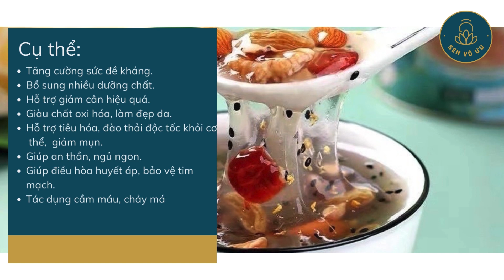Cách sử dụng Tinh Bột Củ Sen bồi bổ cơ thể, thay bữa ăn hàng ngày, tốt như "nhân sâm"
Bạn đã bao giờ tự hỏi tại sao tinh bột củ sen lại trở thành một phần không thể thiếu trong chế độ dinh dưỡng của nhiều người trên khắp thế giới? Hãy cùng khám phá vai trò quan trọng mà tinh bột củ sen đóng trong việc nâng cao sức khỏe con người!
🌱 Tinh bột củ sen và Sức khỏe Tim Mạch: Các nghiên cứu đã chỉ ra rằng tinh bột củ sen có khả năng giảm cholesterol và hỗ trợ sức khỏe tim mạch bằng cách giảm nguy cơ bệnh lý tim mạch và cải thiện chất lượng chất béo trong máu.
🌿 Tinh bột củ sen và Sức Khỏe Tiêu Hóa: Với hàm lượng chất xơ cao, tinh bột củ sen giúp cải thiện chức năng tiêu hóa, giảm nguy cơ táo bón và bảo vệ niêm mạc đường ruột khỏi các vấn đề tiêu hóa.
💪 Tinh bột củ sen và Hệ Miễn Dịch: Duy trì một hệ miễn dịch mạnh mẽ là chìa khóa để chống lại các bệnh tật. Tinh bột củ sen chứa nhiều chất dinh dưỡng cần thiết như vitamin và khoáng chất, giúp tăng cường hệ miễn dịch và giữ cho cơ thể luôn khỏe mạnh.
🚀 Tinh bột củ sen và Năng Lượng: Không chỉ là một nguồn dinh dưỡng quan trọng, tinh bột củ sen còn cung cấp năng lượng kéo dài, giúp bạn duy trì sự tỉnh táo và tăng cường hiệu suất trong công việc hàng ngày.
Và còn nhiều công dụng khác...
Nhiều người mới biết đến sản phẩm này nhưng sử dụng chưa đúng cách, hãy theo dõi video để biết cách sử dụng tinh bột củ sen như thế nào bạn nhé.
Sen Vô Ưu
Thực phẩm sạch - Đồ uống sành - Cuộc sống xanh
Giống hoa sen – hoa súng các loại
Đồ uống từ hoa sen - hoa súng
Thực phẩm từ hoa sen - hoa súng
Hoa sen – hoa súng cắm, làm trà...
📱MXH: Facebook | Youtube | Tiktok | Twitter | Instagram
📍Địa chỉ: 10/28/31 Xuân Diệu - Tây Hồ - Hà Nội